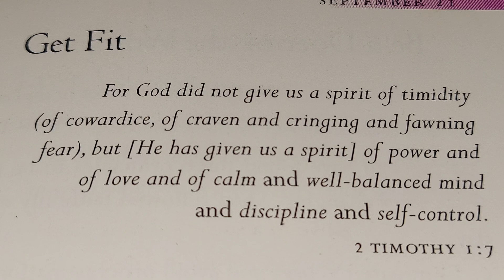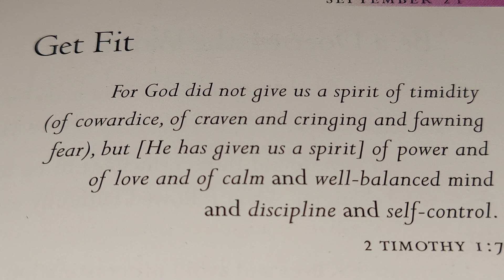GET FIT 🙏 🌎 ⛪️ December 10, 2023 SUNDAY